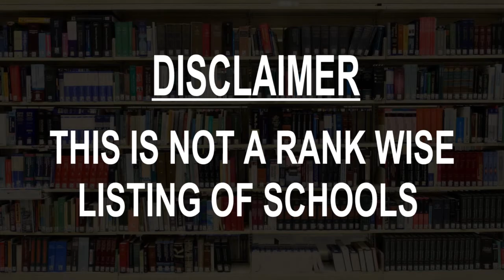Best Schools around Mandapeta, India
Must Watch.. Best Schools around Mandapeta

Click on Bell ICON to get the notification of New Videos.This is not rank wise listing of Top Schools in Mandapeta, it's the list of best Schools around Mandapeta as per the ratings given by our users.

Listed Schools:

Mandapeta Public School
Maredubaka Rd
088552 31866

Annapurna High School
Alamuru
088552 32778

St.Anns Public School
Ravulapalem Mandapeta Rd
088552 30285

Bhashyam Public School
alamuru road, Ravulapalem Mandapeta Rd
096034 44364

Akshara Public School
Dasi Reddy Vari St
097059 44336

Apostolic English Medium School
near Sapthagiri diyetar

Pujitha Driving School
Ravulapalem Mandapeta Rd
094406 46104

Hello Kids Play School
rajaratna road, SriNagar 5th street

Sri Santhi High School
Valluri Vari Street
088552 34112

SVSR Government High School
Yeditha Rd

Dhanaraju Mps
Public School